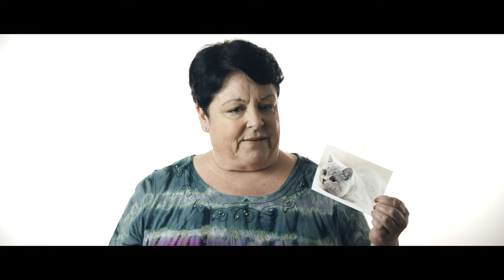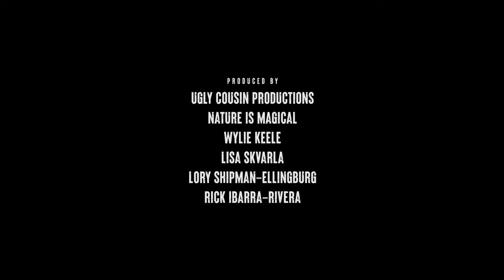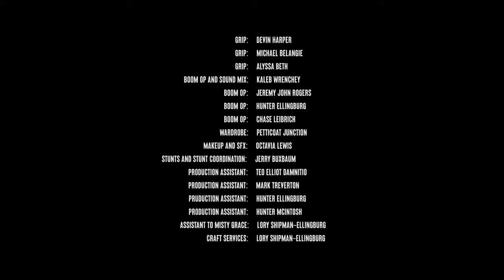PIXEL - TV Movie | Sci-Fi | Cult Story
Pixel is a TV movie made through a grant from ArtsWA in Spokane, Washington. It stars Wylie Keele, Aubrey Shimek Davis and Matt Davidson, with Kailie Jackson and Dacey Else.

Posting here so it has a home on my YouTube channel since it’s been chilling on Vimeo for a couple years.